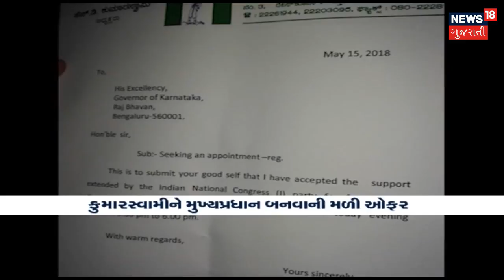Karnataka result: What's Stopping BJP to form Govt? | News18 Gujarati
Karnataka result: What's Stopping BJP to form Govt? Suspense still continues in forming Karnataka Govt. Kumaraswamy got CM post offer from Congress. Governor of Karnataka given 2 days time to BJP to prove majority.